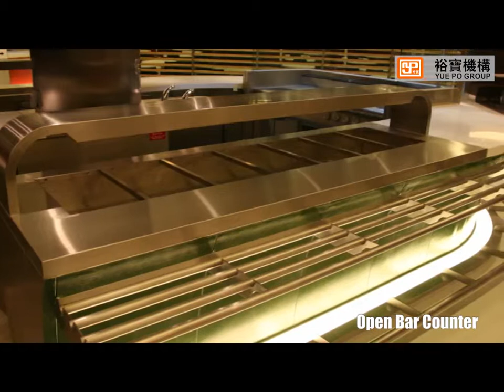[YPT] Job reference Video_Yue Po group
Job reference Video of Yue Po group